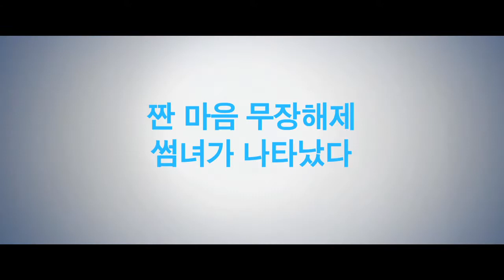[페니 핀처] 무결점 모태 구두쇠 짠내 폭발 드라마! (2017.08.30)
[페이 핀처]
감독: 프레드 카바예
출연: 대니 분, 로렌스 아르네, 노에미 슈미트...
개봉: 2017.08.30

그냥 짠내 나게 이대로 살고 싶은데...
나한테 대체 왜 그러는 거죠?

아까워서 버리지 못한 유통기한 지난 음식으로 삼시세끼,
창문 밖 가로등을 전등 삼아 홀로 저녁을 보내는 게 일상인 짠내 인생 프랑수아.
오직 기댈 데라고는 가족도, 친구도, 애인도 아닌
아끼고 아껴 모은 통장 잔고인 그에게
예상치 못한 일생일대 사건이 발생한다.

바로 첫 눈에 반한 썸녀 발레리와 갑자기 들이닥친 딸 로라의 등장!
이도 모자라 아낌 없이 주는 후원자로 오해까지 받으며,
그의 삶이 뒤흔들리기 시작하는데...